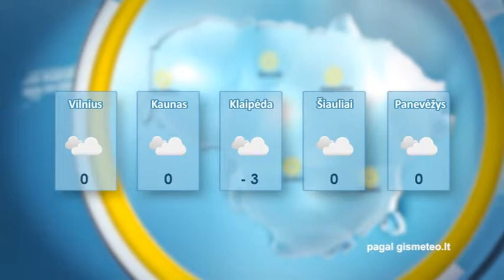EKSTRA ŽINIOS 2016-03-15